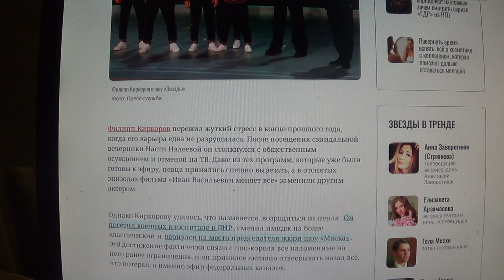Киркоров продолжает отвоевывать все, что потерял